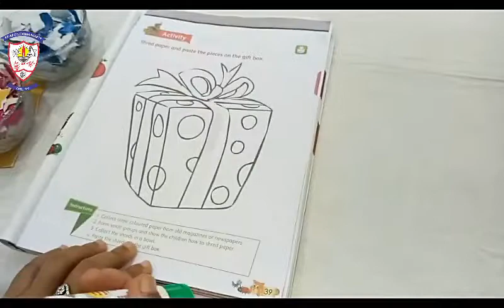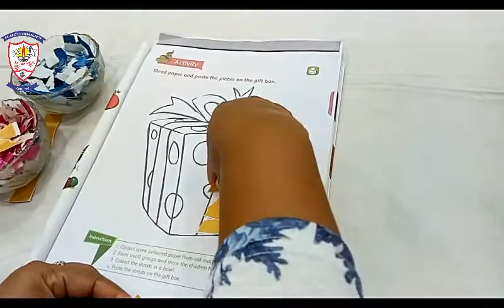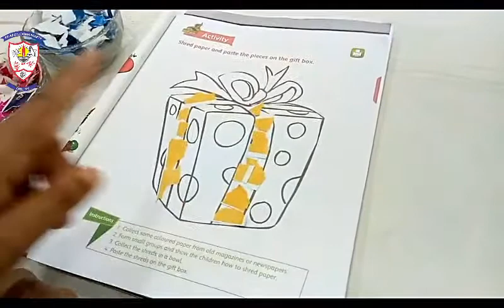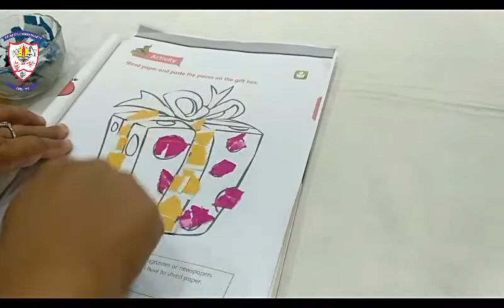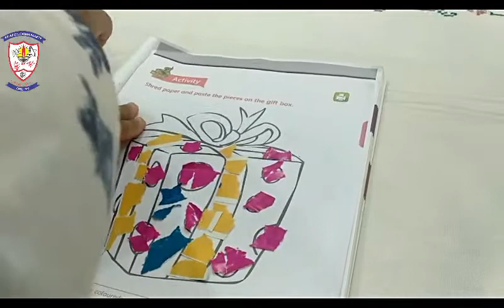STD - JR. K. G. | ENGLISH | ACTIVITY | PAPER SHRED & PASTE ON THE GIFT BOX